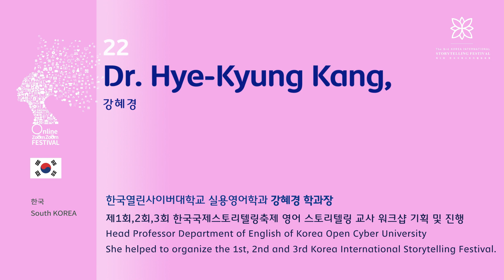The 3rd KOREA International Storytelling Festival Today Storyteller 22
_Dr. Hye-Kyung Kang, 강혜경
한국열린사이버대학교 실용영어학과 강혜경 학과장
제1회,2회,3회 한국국제스토리텔링축제 영어 스토리텔링 교사 워크샵 기획 및 진행